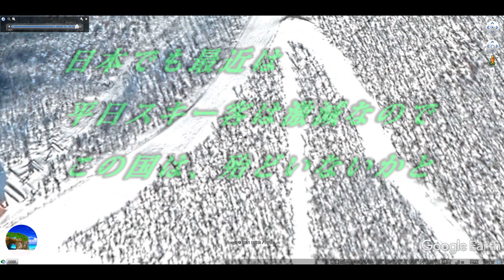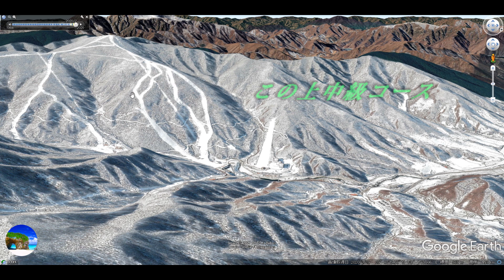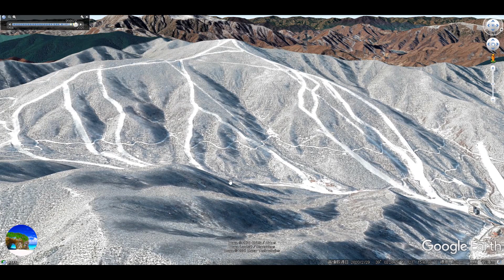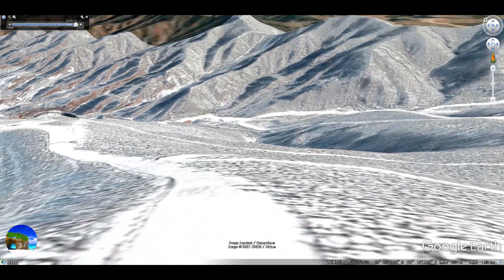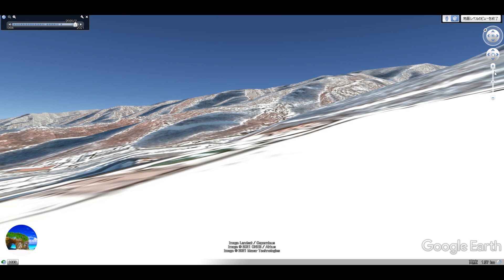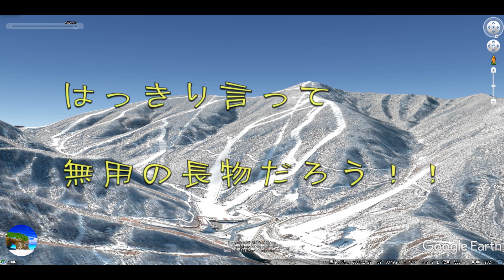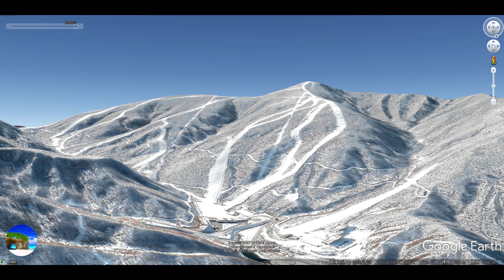【北朝鮮】スキー場を 滑ってみた！！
北朝鮮自慢の国際的スキー場の
馬息嶺スキー場をGoogle Earthで滑ってみた
最後に滑った後の感想を！！